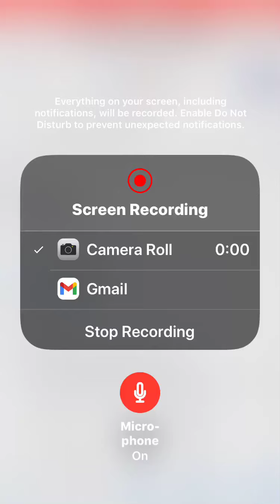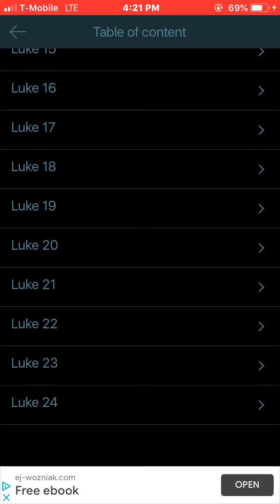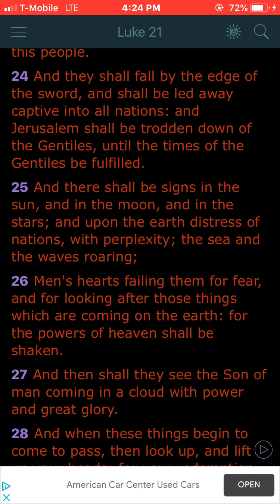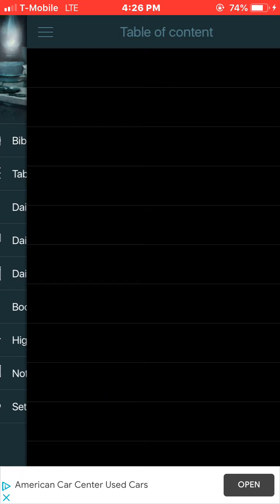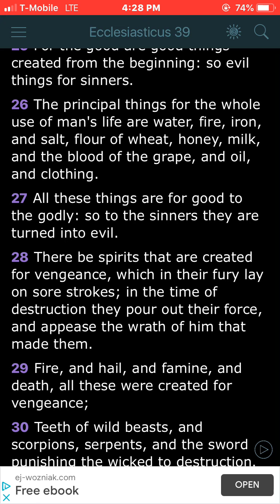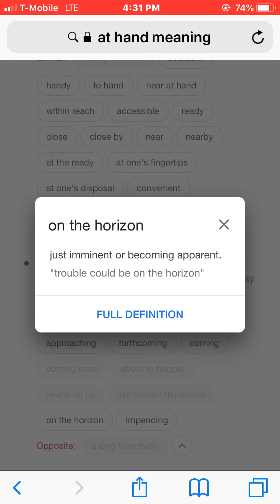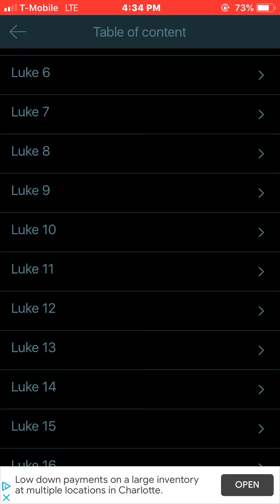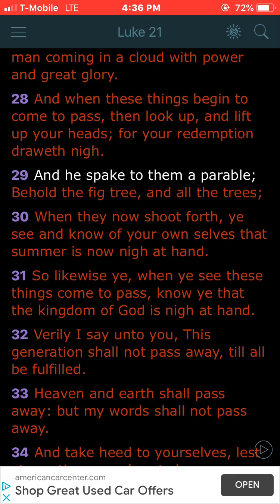Nigh At Hand